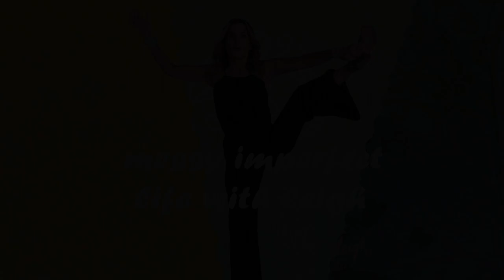# 19 - Kristi Lee on messy imperfect life with leigh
I love Kristi Lee. We were fast friends the moment we met. I had the chance of doing her podcast a while back https:/ now I get to have this amazing woman on mine!

Kristi Lee is on the nationally syndicated radio show The Bob & Tom Show. She is the mother of two daughters, Ava and Sophie, has been married and divorced three times and still has it going on!

During her six-month break from Bob and Tom, Lee began hosting a podcast titled Kristi Lee Uninterrupted, which debuted on April 5, 2016. Its title is a reference to Griswold's habit of constantly interrupting her Bob and Tom Show news reports. Lee announced that she will continue to produce her podcast.